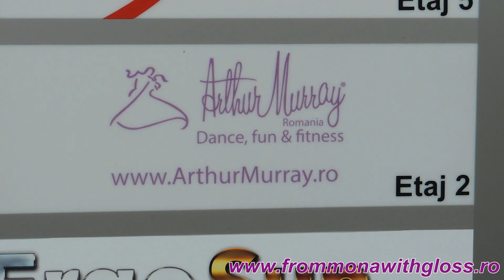In pasi de dans la Arthur Murray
Am petrecut o dupa-amiaza frumoasa alaturi de instructorii de la scoala de dans Arthur Murray. Chiar daca experienta mea nu este prea vasta in acest domeniu, cu explicatii simple si ceva practica am reusit sa trec prin 4 stiluri de dans intr-o singura sedinta pentru a vedea ce mi se potriveste mai bine si cu ce ar trebui sa continui. Mi-a placut? Foarte mult si sunt convinsa sa revin.